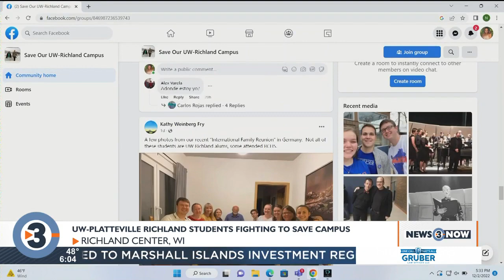Students fighting to save UW-Platteville Richland